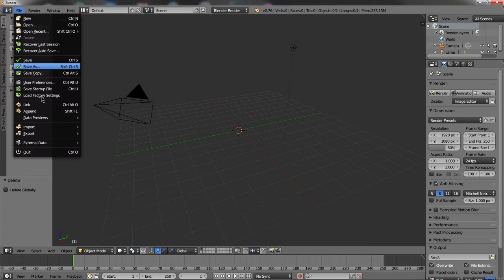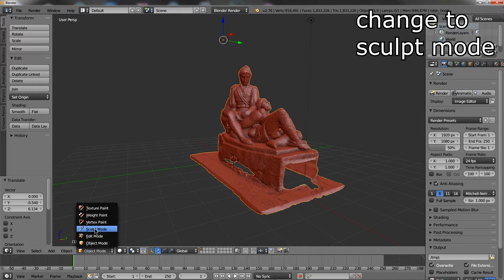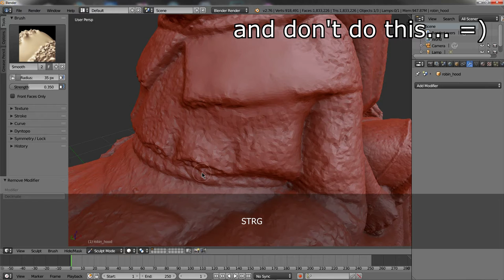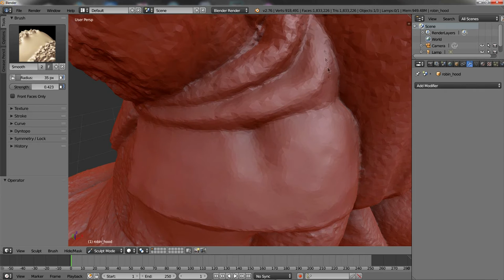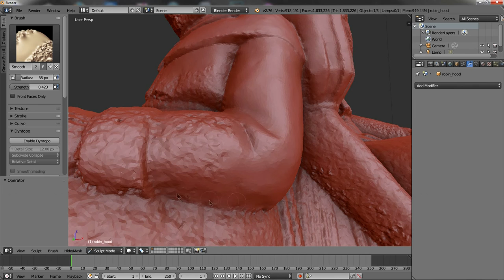[BLENDER TUTORIAL] Polishing a 3D-Scan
just a quick tutorial about cleaning up 3d scans as I was asked to do.. =) I hope it helps. =)